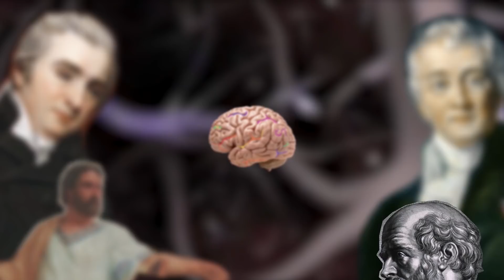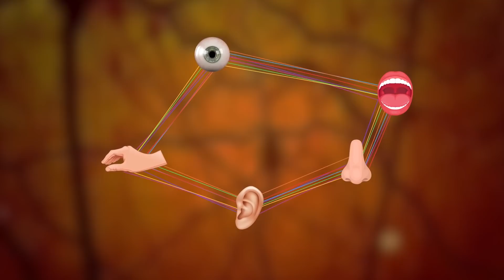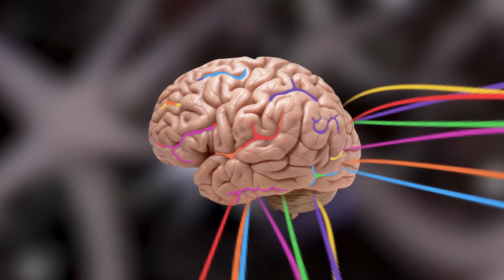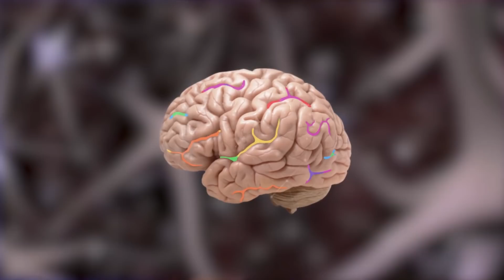Trying Haptic Gloves like Ready Player One! (Your Brain on VR)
►Like on Facebook!